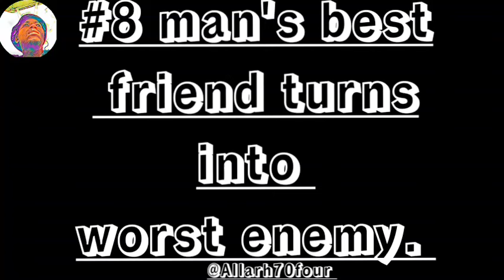Animal's Epic Revenge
Vengeance is a dish best served cold, however imagine a scenario where the creatures are warm blooded and hot headed. Well then you get occurrences where a llama alpaca half and half leaps on you and drives you out of the pen, and different times you get cases where man's dearest companions brings its pack and totally obliterates your property. Here and there retribution is merited, particularly assuming it includes Trophy hunters who kill lions and attack their space. The following are 12 creatures that revenge back at people.
Chapters;
0:00 Intro
0:53 Panther bring matters into her own paws
1:48 Mother cow secures & Assault
2:29 Mother cow after giving birth
3:10 Man's best friend turns into worst enemy
3:59 Detective Kangaroo tracks down opponents
4:41 Trophy hunters get a panic forever
5:16 Jaybirds Dive on cyclists
5:52 Misty simple needed to be alone
6:25 Kangaroo flaunts his boxing abilities
6:30 Furious Sheep retaliate
7:22 Unfortunate kid holds Ilama up